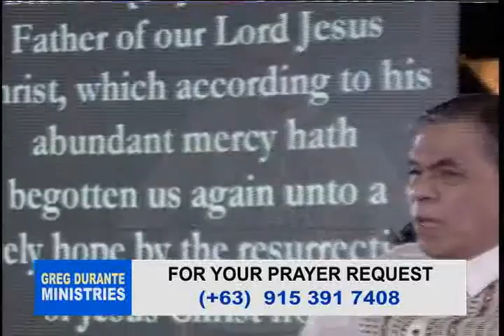Now moment of prosperity and success (Tagalog)